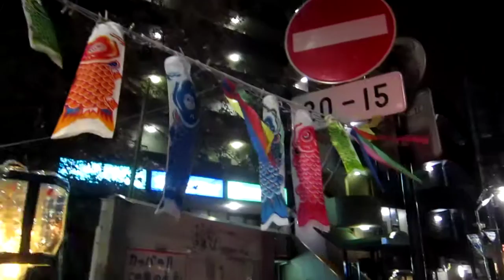法政通り商店街の河童ねぶた（こどもの日バージョン）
法政通り商店街・二ヶ領用水発電所の河童ねぶたのこどもの日バージョンです。二ヶ領用水の水車で発電し、LEDが輝いています。